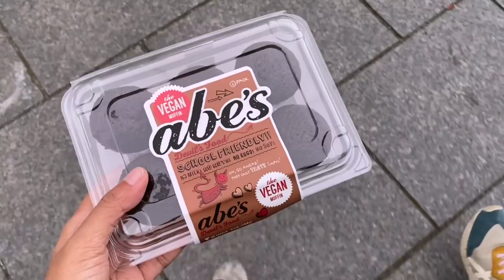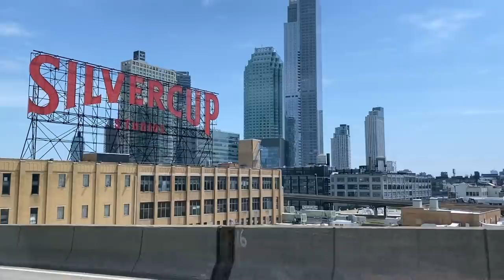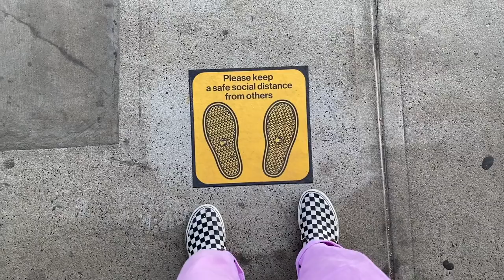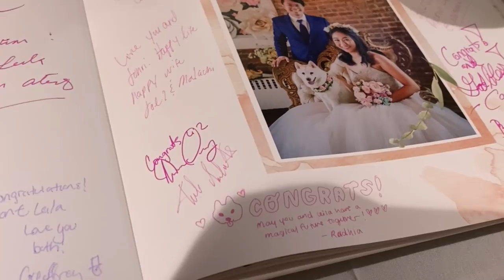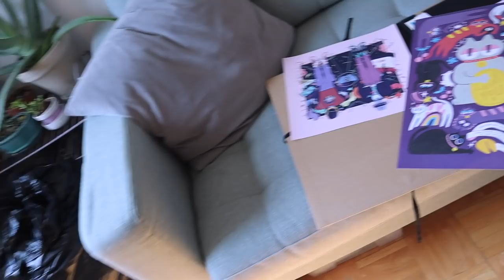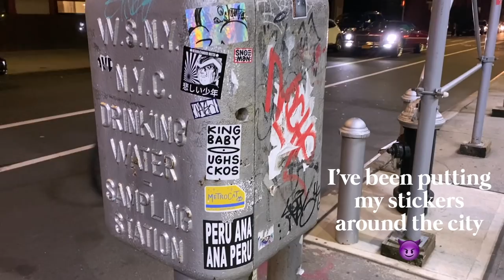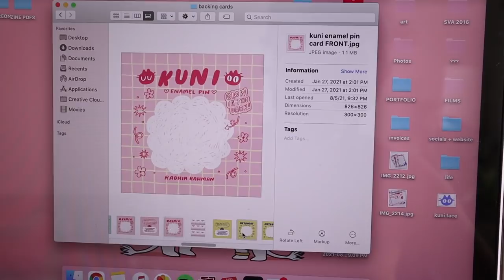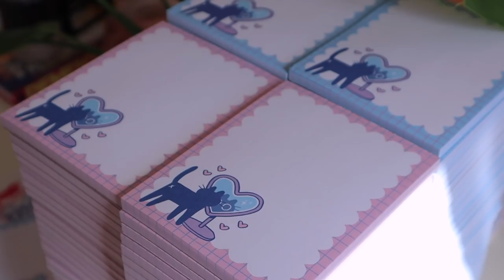✰ Moving Vlog! ✰ apt hunting in nyc, moving for the first time, relaunching my shop & catching up ♡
I moved! This vlog took soooo long to put out since the past 6 months was spent rearranging my entire life and getting back to work all while preparing my shop to reopen after a whole year of it being closed! I moved out of my parents NYC apartment at the age of 23, which is my first time moving! Now I live independently doing freelance illustration in my own cozy Queens apartment with my partner, best friend, and two cats ♡ Let’s catch up together on the things I’ve been up to since  May! (spoiler: a LOT has happened so far! This is footage from May-mid Sept~)

Their support allows me to take big steps like this and continue my freelance work! Now that I’m back, I’m hoping to stay on a roll with sharing what I’ve been up to

Megan Wang @studiomeggy
Leigh Ellexson @leighellexson
Cheyenne Barton @chey.barton
Tiffany Tan @apple.cheeks

The video with Yoseka Stationery! 📚

✷ Filming Equipment + Editing ✷
iPhone 11
Canon EOS M50 + Rode Microphone
Blue Yeti Mic for voiceovers
Slik AMT Pro 700DX Tripod
Manfrotto 196B Arm
Joby 3K Gorillapod
Gooseneck Smartphone Tripod
Overhead Clamp Mount
I use Final Cut Pro X to edit!
Some of the titles are hand drawn through Procreate on my iPad Pro! I have a First Gen iPad Pro (258GB)
I use a stand by kabcon to hold my iPad~

00:00 welcome back! + packing
03:12 apt hunting
06:05 eid w my family
9:08 deep cleaning our apt
12:27 getting furniture
13:32 julian moved in!
16:40 kinokuniya
17:46 ikea (again)
18:48 I moved in!
19:20 coney island trip
23:06 my friend’s wedding
24:27 julian’s art show
24:55 let’s catch up!
26:46 kuni is here!
29:20 filming w yoseka stationery
32:27 a special guest
38:34 repotting plants
39:49 food w friends!
40:27 greenwood cemetery
40:56 bengali breakfast
44:30 julian can’t cut mango
46:30 studio + shop progress
49:15 silkscreening shirts
55:14 my cousin’s wedding
56:24 closing out the vlog